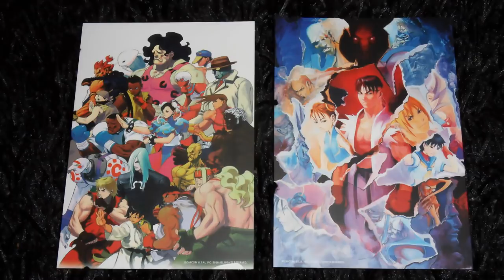[Unboxing #037] Street Fighter 30th Anniversary Collection, by Pix'n Love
Acksell & Gwenroc vous propose aujourd'hui un unboxing rapide du petit collector proposé par Pix'n Love, suivi d'une conséquente séquence de gameplay sur la dernière compile Street Fighter en date !